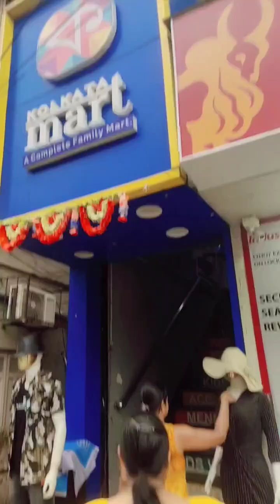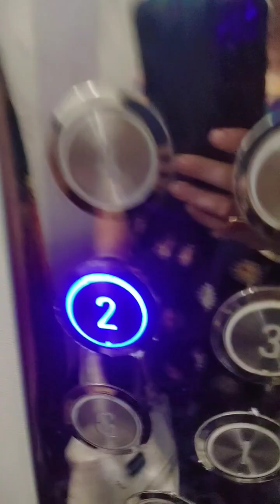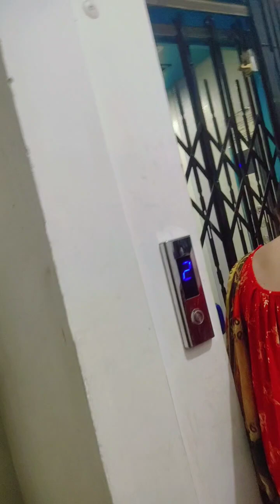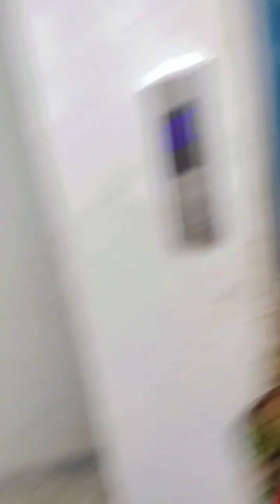ষষ্ঠীর মার্কেটিং করতে গেলাম সবাই মিলে দেখো কি কি মার্কেটিং করলাম#bengalivlog enjoy #